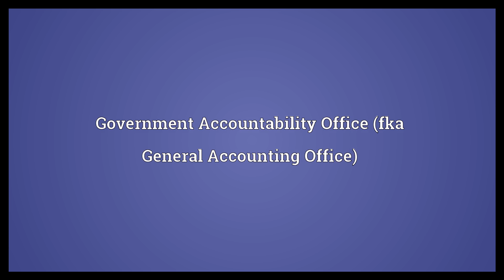GAO Meaning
Video shows what GAO means. Government Accountability Office (fka General Accounting Office).  GAO Meaning. How to pronounce, definition audio dictionary. How to say GAO. Powered by MaryTTS, Wiktionary